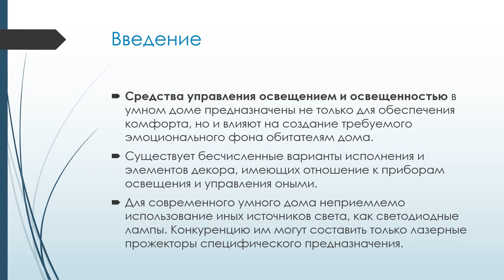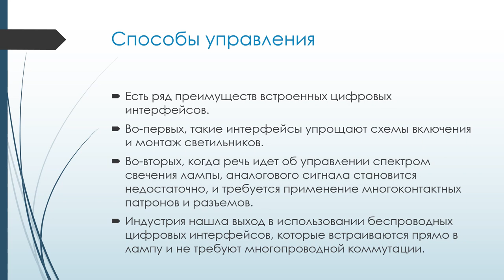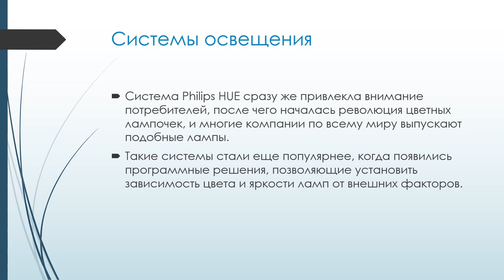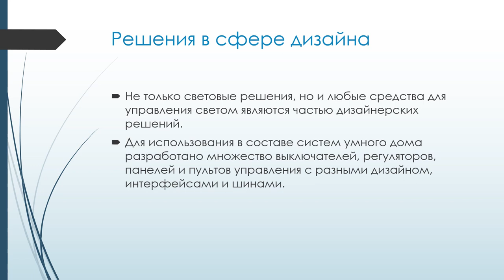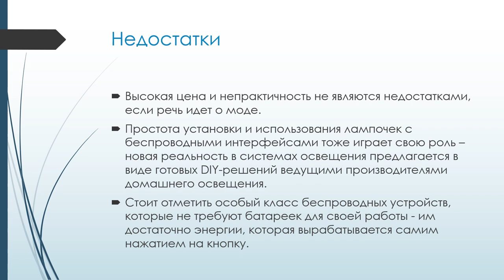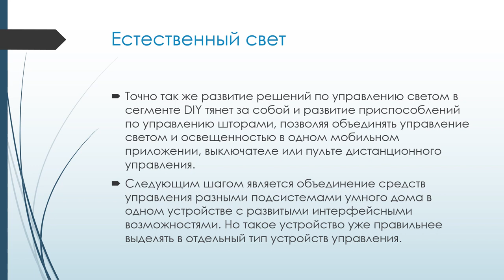Умный дом: Управление освещением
В данном видео говорится о роли систем управления и освещенностью в умном доме.